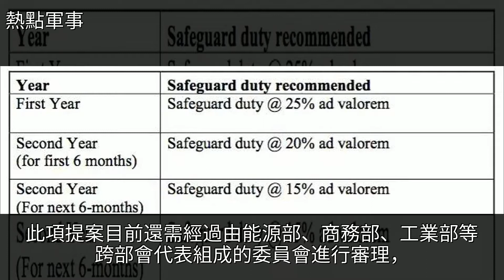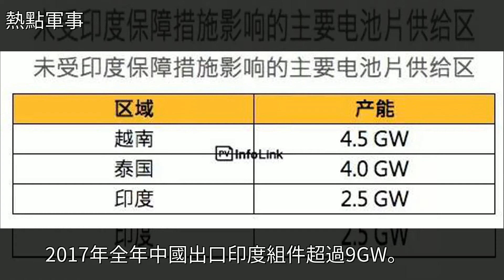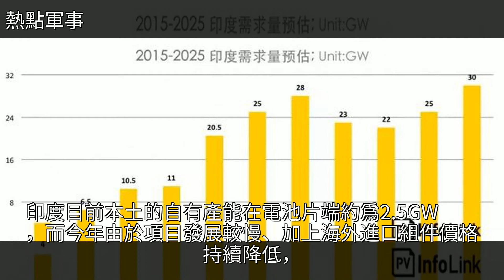印度光伏保障措施調查：稅率提案還需後續裁決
印度光伏保障措施調查：稅率提案還需後續裁決新能源,泰國,國外宏觀,宏觀經濟,國際印度光伏保障措施調查：稅率提案還需後續裁決新能源 泰國 國外宏觀 宏觀經濟 國際